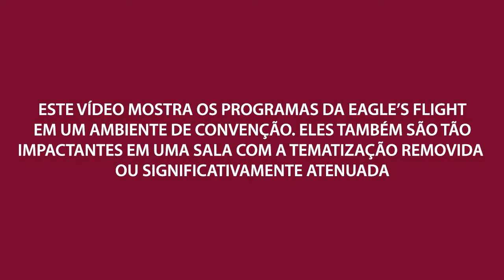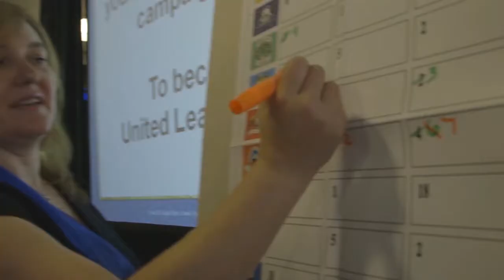Promises, Promises!™ - Eagle's Flight South America